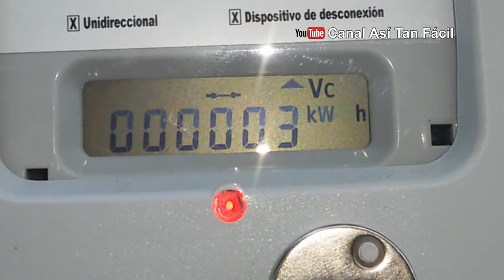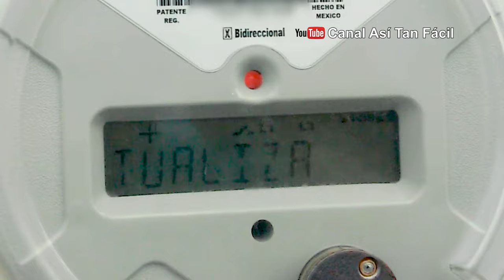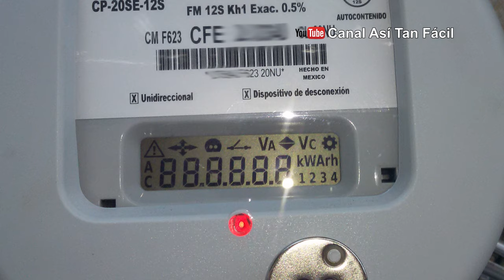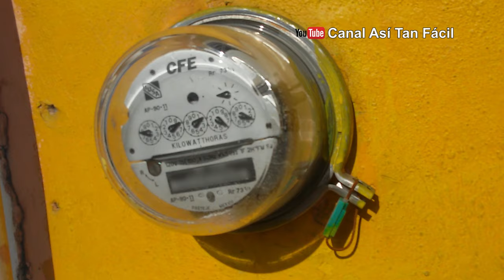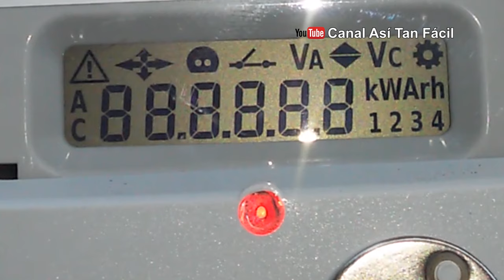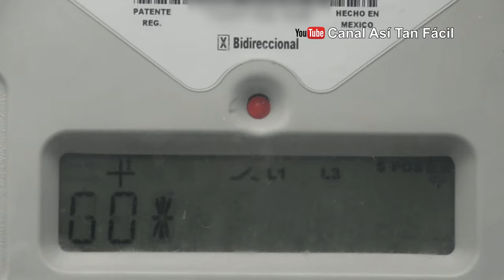Luz roja en medidor de luz 🚨 ¿Por qué? 😱 ¿Qué puedo hacer?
Para que lo tomen en cuenta, una alarma con luz roja que quedo fuera al elaborar este video, es la que se presenta cuando se está consumiendo más KW/h de lo contratado

La primera causa y la digamos, “la más normal” es debido a que se nos paso la fecha de pago del servicio, para lo que solo hará falta cubrir el adeudo y esperar a que se reactive, la ventaja de estos medidores digitales es que no es necesario que esperemos a un operador que llegue a reconectar, lo hacen remotamente una vez acreditado el pago, para que pase más rápido hay que pagar preferentemente en las mismas oficinas de CFE o en farmacias del Ahorro, que aseguran el pago pasa al momento. Si tu medidor es de los de tarjeta, primeramente hay que poner la tarjeta sobre el medidor hasta que se actualice, en lo que actualiza te invito a suscribirte al canal, luego ir a pagar y poner nuevamente la tarjeta sobre el medidor y una vez actualizado se reactiva el servicio, hasta puedes escuchar un clic cuando se acciona un relevador interno en el medidor.

Pero esa no es la única razón por la que puede dar luz roja, la otra es por una falla en el suministro. En una falta total de electricidad no abra ni luz roja ni numeritos en la pantalla del medidor. La luz roja aparece cuando al medidor le llega voltaje pero este esta arriba o debajo del voltaje “normal”, de forma practica un +/- 10%, como ejemplo, para una línea de 127 Vac el medidor pondrá luz roja cuando le llegue menos de 114 Vac o más de 139 Vac, aunque estos valores los pueden modificar de forma regional dependiendo si la zona tiene inestabilidad en el servicio y así evitar reportes en lo que reparan una causa particular que ya se conoce.

Lo más critico de este caso es que generalmente cuando aparece la luz roja, el medidor por si solo corta el paso de la electricidad hacia casa para proteger todo lo que uno pueda tener conectado y hasta se llega a escuchar el clic cuando desconecta en la fase que tenga el voltaje mal, es decir puedes tener una fase funcionando y otra no, a mi ya me paso, solo uso una fase y la otra estaba fallando, un vecino que usa la otra fase no tenia servicio, como nota, los medidores analógicos jamás cortaran, aunque el voltaje sea muy bajo o muy alto, a parte de medir, se comportan tal y como si fueran un puente, no protegen en ninguna circunstancia. Aunque aquí nuevamente la realidad es diferente a la teoría, al parecer también se puede modificar que corte o no, este es otro caso que a mi me paso, sobre 70 Vac en una línea y 190 Vac en la otra y nunca hizo corte.

Si vives en una zona donde se han aplicado reglas de urbanización, es decir, no se excede el numero de usuarios por transformador, ni tuviste que conectar un cable muy largo en la calle para que te llegará la electricidad, te aseguro que no te pasa seguido, pueden ser conexiones oxidadas o algo parecido, solo tienes que reportar a la CFE y deberían atender tu reporte.

Ahora el caso más complicado, cuando casi todas las noches se presenta la dichosa luz roja, que se da en los casos cuando toda tu colonia jalo electricidad de algún transformador o poste, tendiendo cables largos y tal vez más delgados de lo debido. De día te pueden llegar 115 Vca en lugar de 127 Vca, una pequeña perdida debido a lo largo del cable que va de tu casa al transformador, toma en cuenta que mientras más largo, hay más perdida y mientras más delgado también. Pero por la noche llegas de trabajar y enciendes focos, tu voltaje sin darte cuenta bajo, enciendes la televisión, baja aun más, abres el refrigerador, comienza a trabajar el compresor y así hasta que el voltaje que le llega al medidor llega a ser tan bajo, que se protege, corta y enciende la luz roja. Ahora, esto lo hacen también todos tus vecinos y súmale que si el transformador es para 10 servicios y hay 30 o más casas conectadas, el trasformador también dará menos voltaje, mientras más se le sobrecargue y esto generalmente es de noche cuando nos encontramos de vuelta en casa.

Lamentablemente si este es tu caso la solución no es nada económica. El primer remedio que puedes pensar es cambiar el cable de la calle por uno más grueso y de cobre (el alucobre tiene más caída) pero esto no resuelve el problema más grande que es la sobrecarga del transformador. La verdadera solución es hacer una obra de posteado, tendido en tensión media y transformadores tal y como debe ser, el costo es alto y lo deben pagar los colonos y en ocasiones no se tienen los derechos de la vía publica para hacerlo, como en colonias irregulares. Ahí la única forma de sobrellevarlo a medias, es que todos los vecinos enciendan menos cosas.